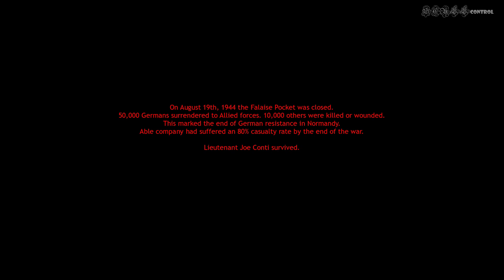Mission 15 CHAMBOIS Expert MEDAL Company of Heroes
Company of Heroes is a real-time strategy video game series developed by Relic Entertainment. The series is set during World War II. Wikipedia
Genre(s): Real-time strategy
Platform(s): Windows; OS X; Linux; iOS; Android
First release: Company of Heroes; September 12, 2006
Publishers: Feral Interactive, THQ, Sega, Buka Entertainment, MORE
Developers: Relic Entertainment, Feral Interactive
Designers: Josh Mosqueira, Stephen Dinehart